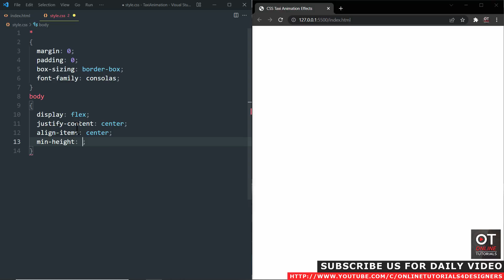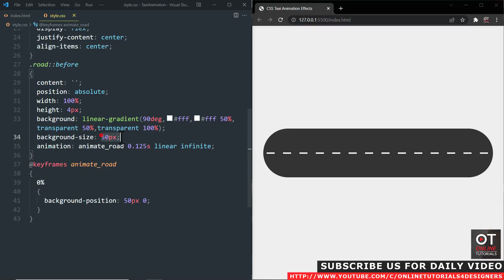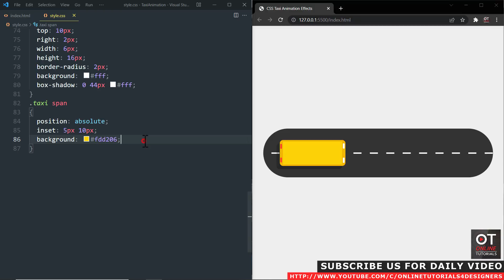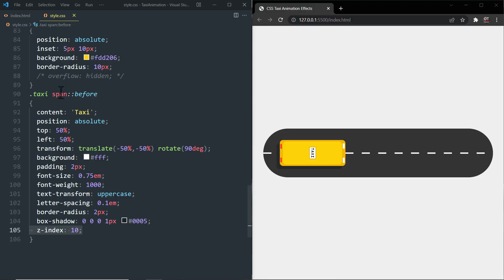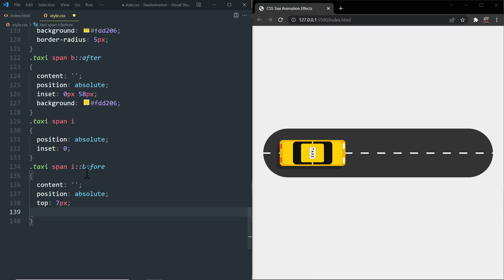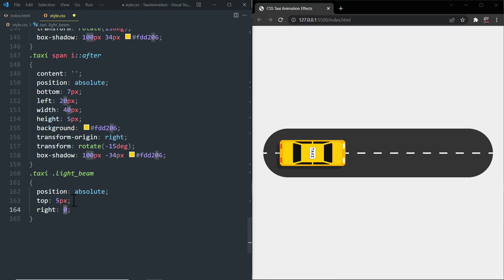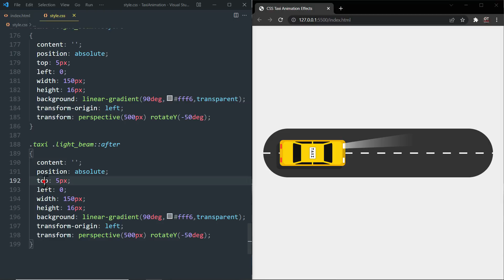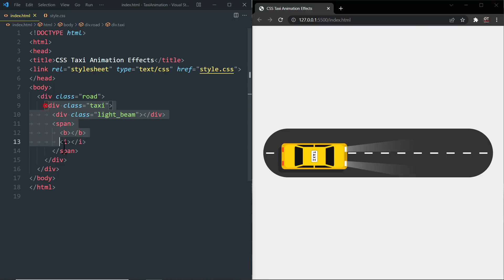CSS Only Taxi Animation Effects | Html CSS Moving Car Animation Effect @OnlineTutorialsYT​